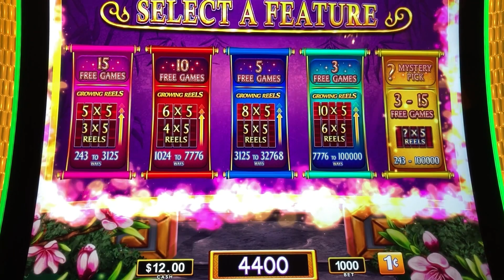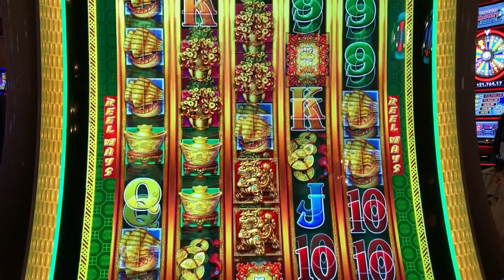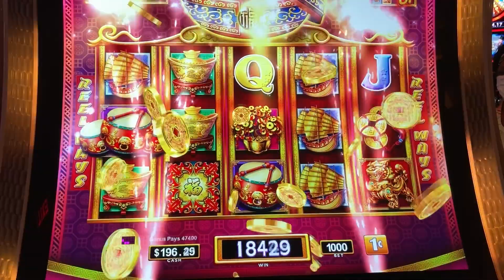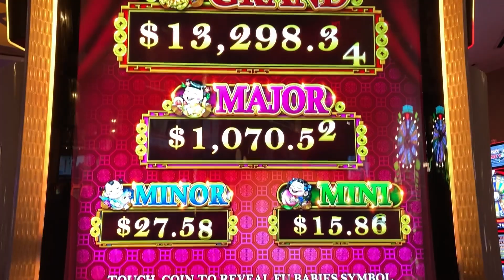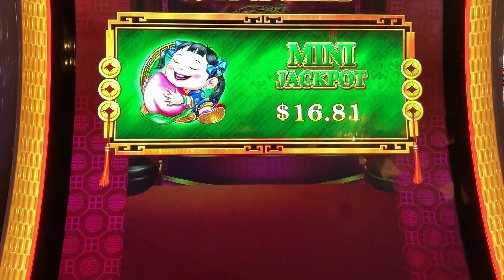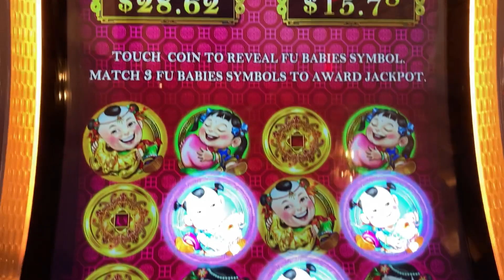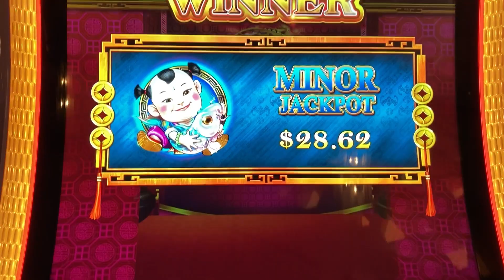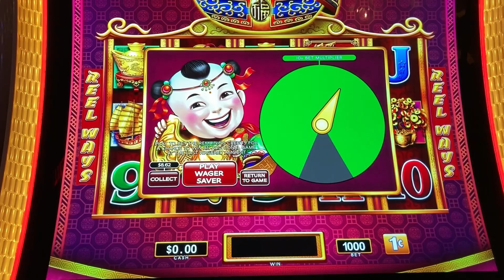5 FREE Games!! Mini & Minor Jackpots on Dancing Drums Prosperity!!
Gambling with Anthony on Dancing Drums Prosperity!! 5 FREE Games!! Mini & Minor Jackpots on Dancing Drums Prosperity!!

Join me as I gamble on some of my favorite slots!!! Check out other Dancing Drums videos below!!!